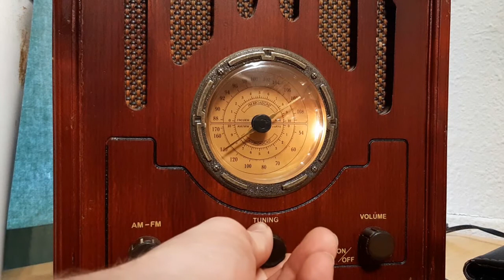S4E35 killer compost/ poison soil, What we would do different Guest Sue Goetz garden radio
Segment 1 Joey and Holly talk about poison soil killer compost
Segment 2 Joey and Holly talk about what they would have done different in their garden
Segment 3 Joey and Holly welcome their guest
Sue Goetz is a garden designer, writer and speaker. Through her garden design business, Creative Gardener, she works with clients, personalizing garden spaces. Sue is certified as a professional horticulturist. She is the author of A Taste for Herbs and is very passionate about herbs.
Segment 4 Joey and Holly talk about 2021 and thank people for season four